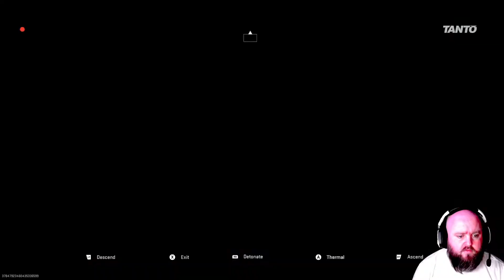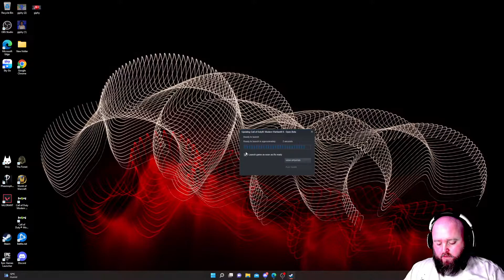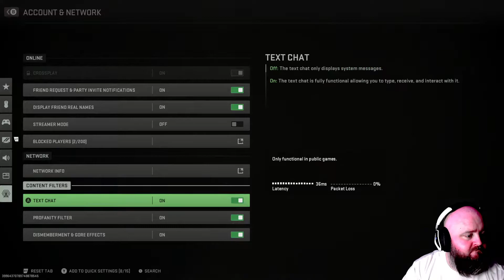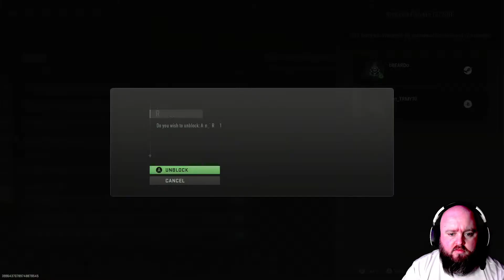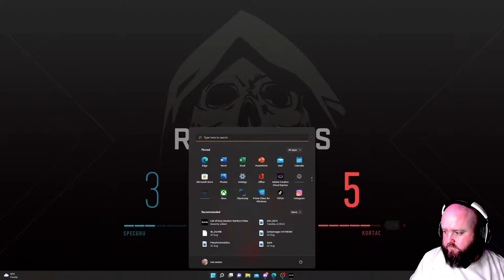First Youtube Stream! New beginnings